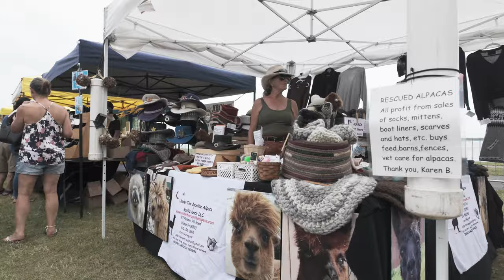Taste of New York Airstream Rally @ Sampson State Park | RV Lifestyle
In this video we attend the largest Airstream Rally in New York State - The Taste of New York Rally is held every year at Sampson State Park in the Finger Lakes Region of New York.  We will make sure you get information.

SkyMed
If you are interested in getting more information about SkyMed check out their website at: SkyMed.com To in enroll in SkyMed contact Chris Durgin directly at - be sure to mention that you were referred by Randy & Diane Hill and give them our code Hill47262 to receive a special discount.  You will not get this special discount if you enroll online.

RV:  2017 Airstream 28 Flying Cloud
Truck:  2021 Ford F150 XLT 3.5 Ecoboost
Bikes: Rad Power Bikes Rad Mini
Kayaks: Hobie Oasis 14'

CAMERA GEAR